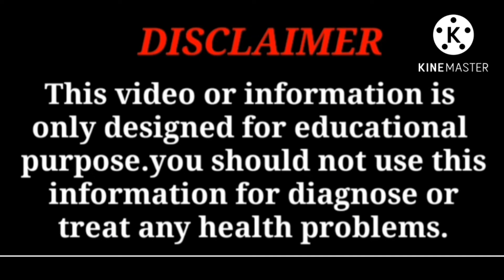தைராய்டு இருந்தால் சாப்பிடக்கூடாத உணவுகள் | Worst food for thyroid | R.Karthikesan | take care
தைராய்டு இருந்தால் சாப்பிடக்கூடாத உணவுகள் | Worst food for thyroid | R.Karthikesan |  take care a to z